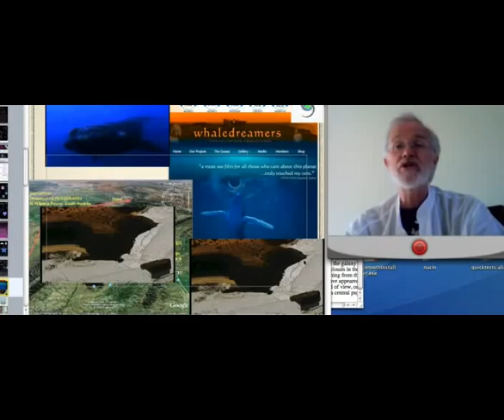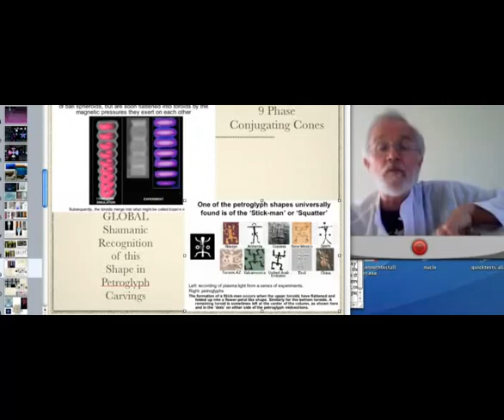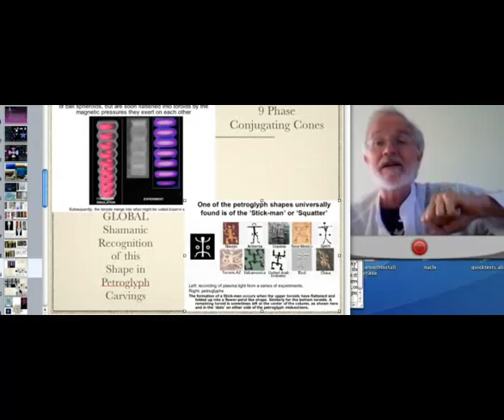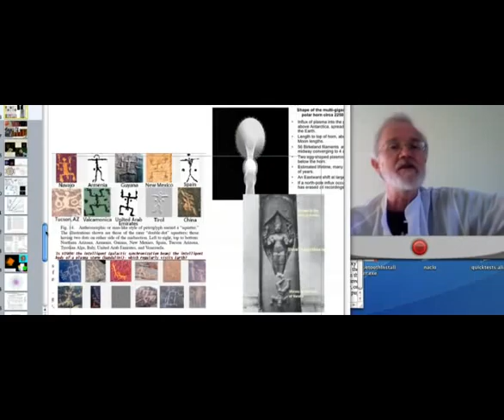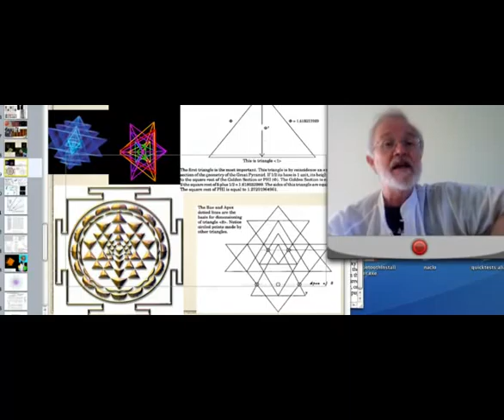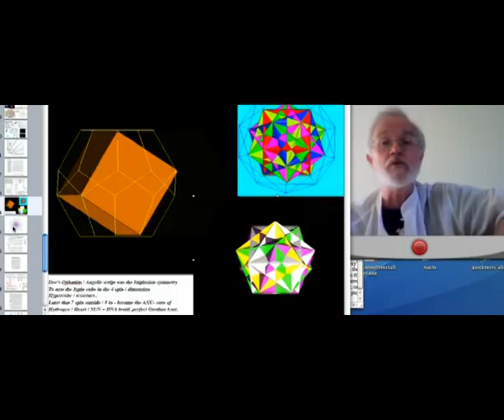Dan Winter - Real Fractal Plasma Science - 2012 Story - Part 2 - 1 of 2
Plasma Physics and NASA data show a solar storm coming up. Dan Winter eloquently explains the implications and physics behind it. Based of fractality and sacred geometry, the golden mean ratio one can finally comprehend some of the great ancient stories when spirituality was not separate from science. Shamans all over the world recorded the cycles of time and the nine-fold enneagram, Sri Yantra and so forth giving clues about the energetic outline of the universe and our body. Sound magic and properties / origins of sacred shapes and Alphabets is also discussed briefly.

Links to the most recent and interesting works of Dan Winter:
goldenmean.info/goldenproof
goldenmean.info/carringtonevent
goldenmean.info/endingreligionwars
goldenmean.info/implosionmovies